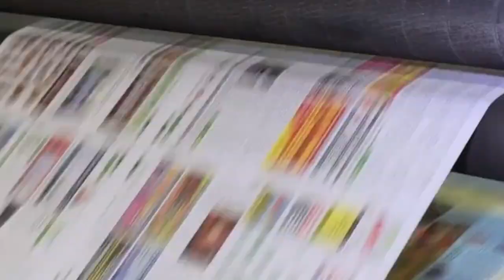Beyoncé's 'Freedom' Fuels Kamala Harris' Presidential Campaign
Vice President Kamala Harris is embracing Beyoncé’s iconic anthem "Freedom" for her presidential campaign. During her debut visit to her campaign headquarters, Harris made a striking entrance with the song playing, a track from Beyoncé's 2016 *Lemonade* album. Known for its empowering lyrics and association with Black Lives Matter protests following George Floyd’s death, "Freedom" underscores Harris' campaign message of resilience and determination.

Harris’ team secured permission from Beyoncé’s representatives to use the song throughout her campaign. This move aligns with recent endorsements from prominent figures, including Beyoncé’s mother, Tina Knowles, who publicly supported Harris after President Biden announced his withdrawal from the presidential race and endorsed Harris as the Democratic nominee. Knowles praised Biden’s leadership and expressed enthusiasm for Harris’s candidacy.

Beyoncé has a history of political involvement, having supported Democratic candidates such as Hillary Clinton and Joe Biden in previous elections. In response to Biden's endorsement, Harris committed to uniting the Democratic Party and defeating Donald Trump. She praised Biden’s legacy and pledged to carry forward his vision of service and unity in her campaign.